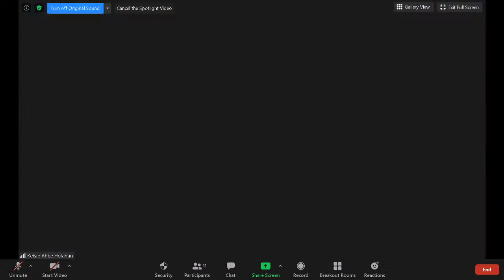Pole Vault Coaching Series_Becky Holliday w/Kelsie Ahbe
Coaching Female Athletes
Becky Holliday and Kelsie Ahbe